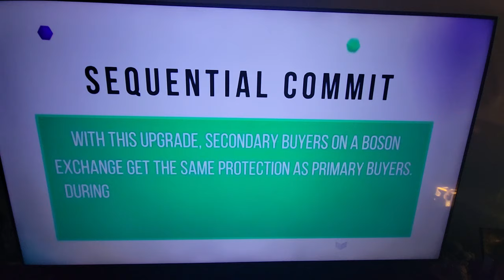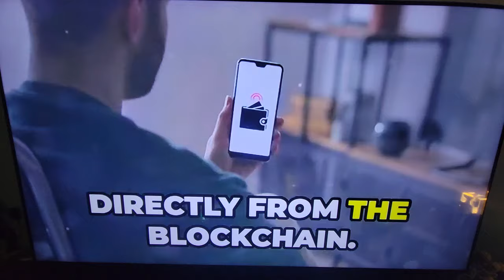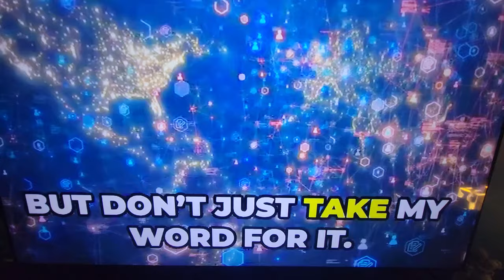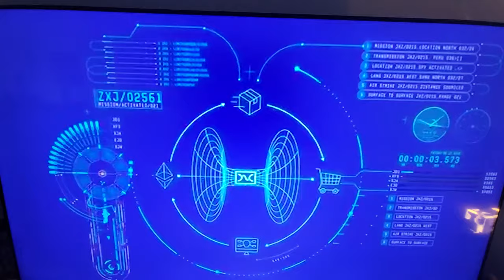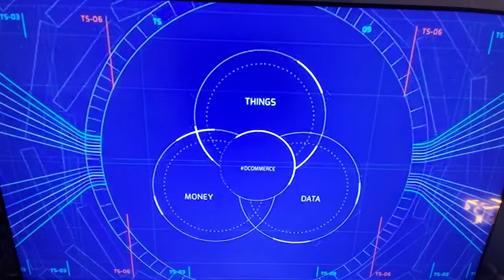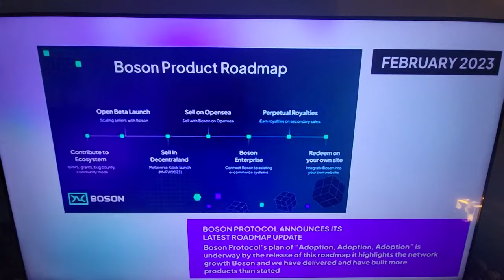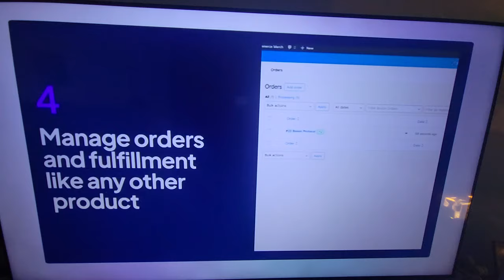💥STAY AWAY FROM THIS COIN 💥🟢🐉